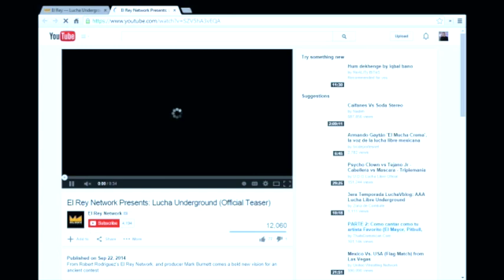Konnan Shoot Interview w/ Vince Russo - Swerve Archive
In this weeks edition of The Brand Archives, Vince Russo sits down with perhaps the most outspoken man in the wrestling business, Konnan. Friend for years, Vince and Konnan discuss their time together in WCW, and the former WWE and TNA star also goes into great detail about his new show, Lucha Underground, which had not yet aired at the time of this interview.

Originally aired on Oct. 7, 2014 - The Swerve #12